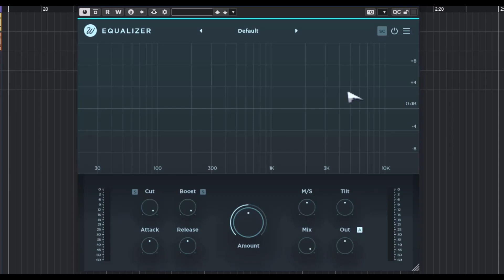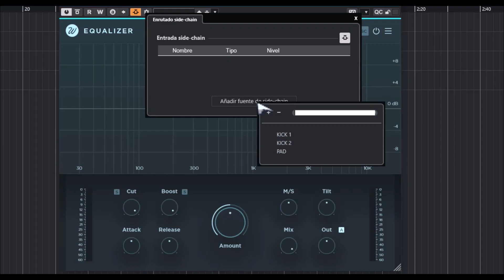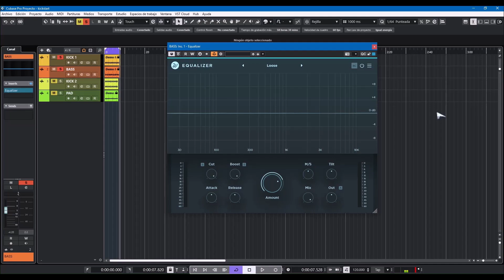🎧Wavesfactory Equalizer🎧-NOVEDADES DE LA V1.0.2-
Una reciente actualización del Equalizer nos trajo un par de novedades al mismo conocelas a detalle en este corto video.